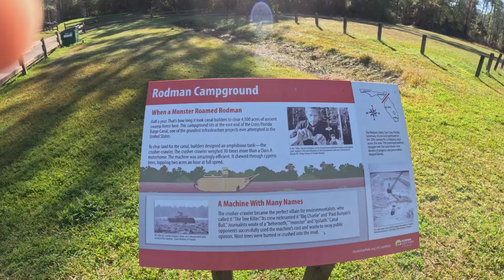Rodman Campground Palatka Florida | Camping In A Van | Full Series AFT 2024🔥🆙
Enjoying my time at Rodman Campground.

Shop @ Trevdevadventures.com